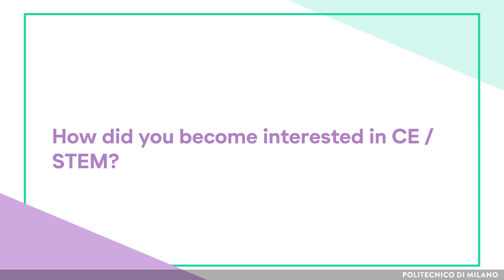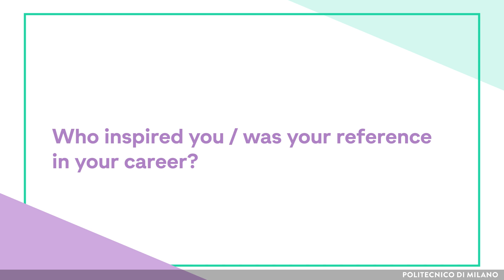What is your experience and contribution as a woman in CE/CET? (Laura Ramírez Elizondo)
Laura Ramírez Elizondo, assistant professor and Director of Studies MSc Electrical Engineering - Technische Universiteit Delft, TU Delft (the Netherlands)

This video is part of the MOOC: “Gender equality in the Clean Energy Transition” available on Polimi Open Knowledge